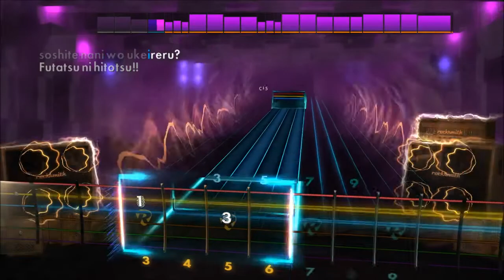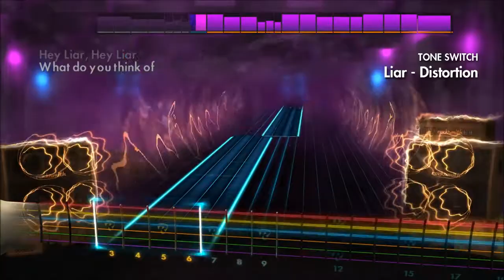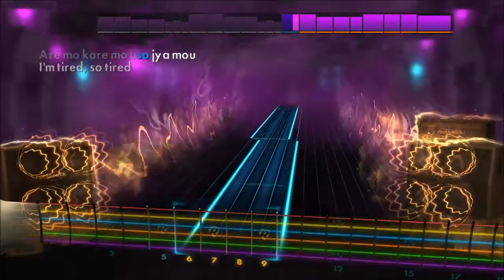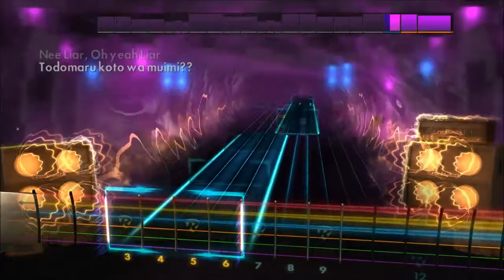Rocksmith 2014 - ONE OK ROCK - Liar - Rhythm Guitar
Because everybody else only wants to be the Lead Guitar.. All I can say is Rocksmith works.. been only learning the electric guitar for the past 5 months on Rocksmith.. absolutely love this song..